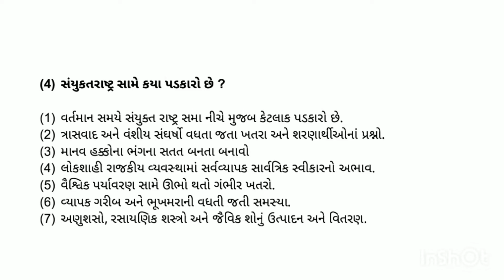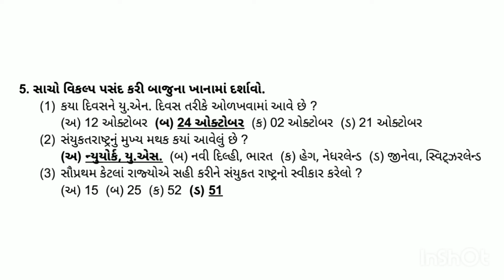Std 12 arts rajyashastra chapter 7 Swadhyay // dhoran 12 rajyashastra ch 7 Swadhyay Solution